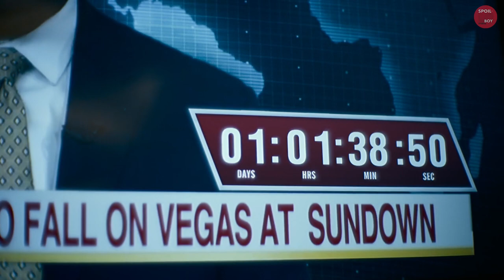ราชาซอมบี้...เมียตัวเองจนท้อง?? | สปอยหนัง Army of The Dead 2021 | SPOILBOY studio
ชื่อเต็มของหนัง : Army of The Dead 2021